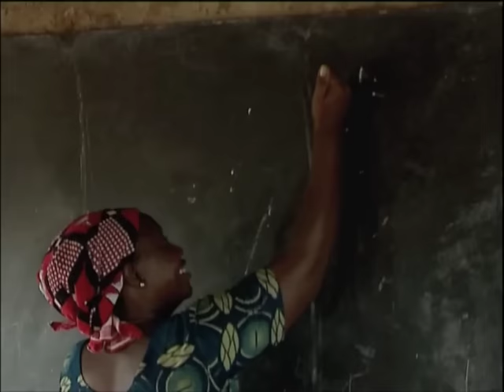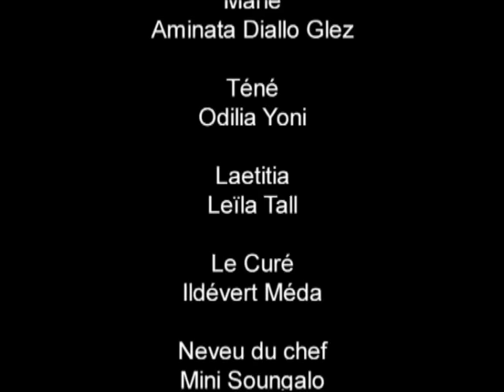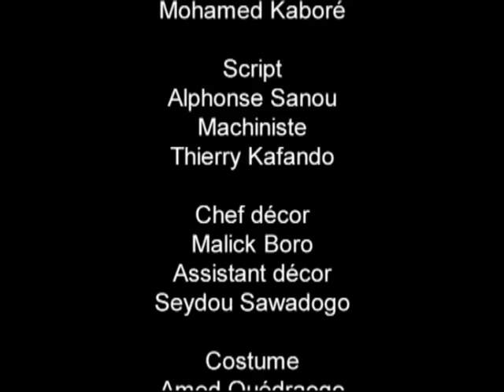3 femmes, un village - Episode 5 - La lettre - série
Frères ennemis, le chef , le Curé et Ladji se chamaillent pour règler les problèmes quotidiens de Kikidéni, petit village de la brousse Ouest-africaine. Bougonnes et balourdes, ces autorités créent autant de querelles qu'elles n'en résolvent. Mais derrière des grands hommes, les femmes veillent. Discrètement, l'épouse musulmane de Ladji Téné, sa co-épouse catholique - Marie et Laeticia dénouent les écheveaux. Après 3 Hommes, 1 village, elles prennent le pouvoir dramatiquement dans 3 Femmes, 1 village.
réalisation Aminata Diallo Glez

Nos programmes de divertissement (théâtres, séries, concerts et films) et de culture sont sur AfricaShows !